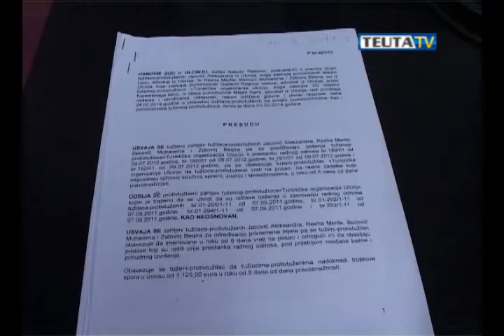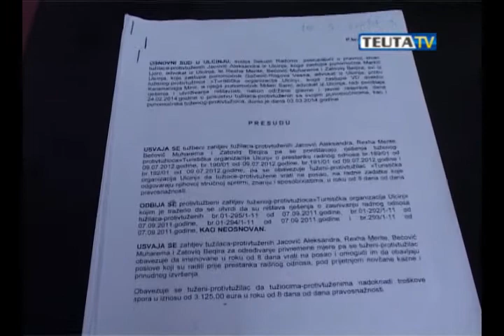TV TEUTA PUNETORET E ORGANIZATES TURISTIKE